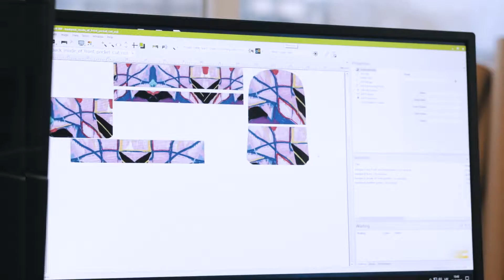Production Footage: Bags